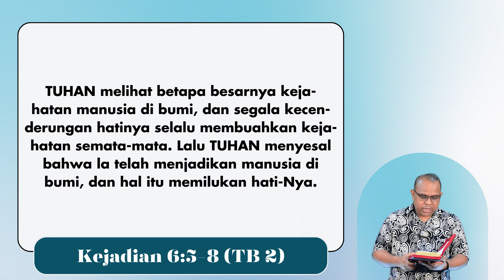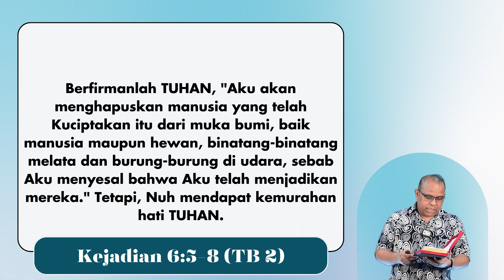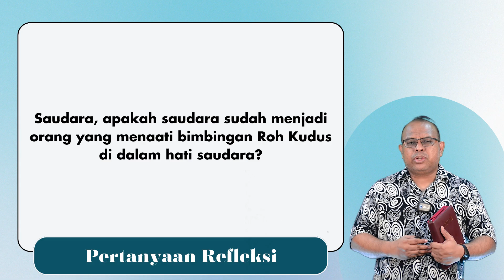Spiritual Life#1160 - Kejadian 6:5-8 "Kejahatan Manusia (2)"